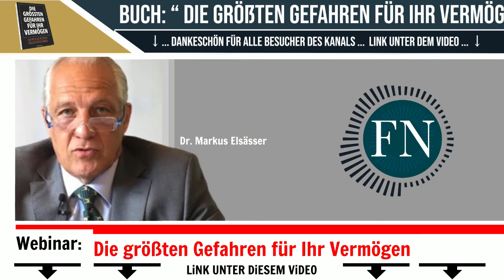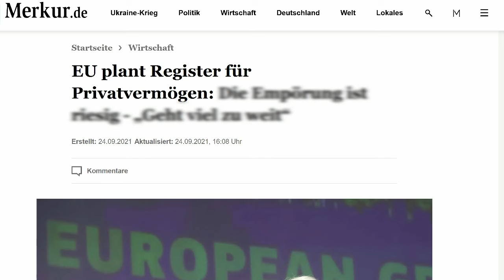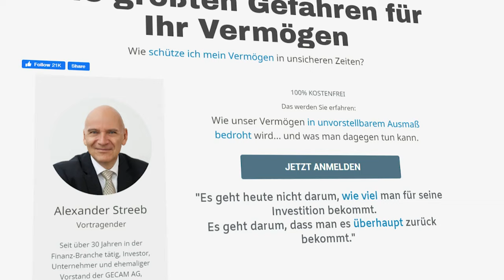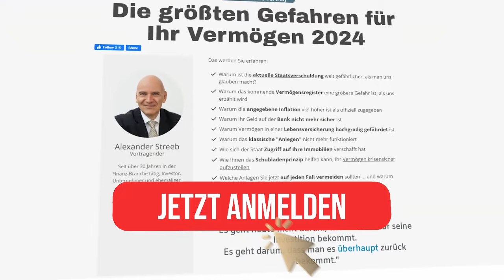Markus Elsässer: DIE WAHRHEIT ÜBER ROHSTOFF-AKTIEN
MARKUS ELSÄSSER ONLINE
↪︎ Markus Elsässers Buch “Die sechs entscheidenden Lektionen des Lebens”

Dr. Markus Elsässer ist ein namhafter deutscher Investor und Gründer der Value Fonds. „ME Fonds - Special Values“ [WKN: 663307] und „ME Fonds - PERGAMON“ [WKN: 593117]. Dr. Markus Elsässer war Finanzdirektor bei Dow Chemical Deutschland, General Manager für Benckiser in Sydney und Managing Director Asia-Pacific für die Storck Gruppe in Singapur. Seit 1998 ist er selbstständiger Investor und Fondsberater.